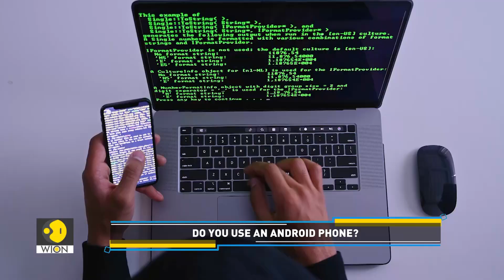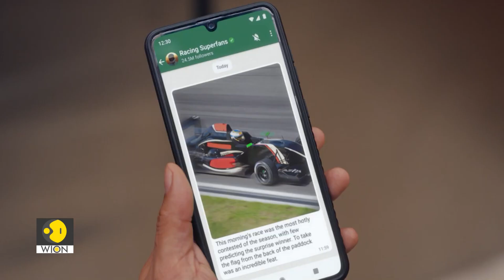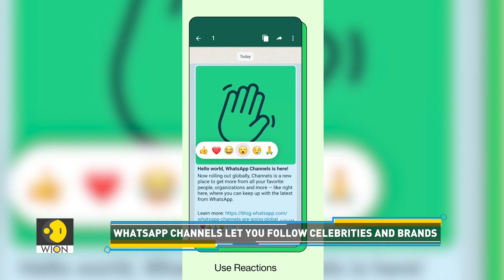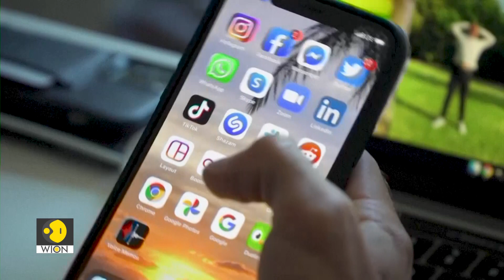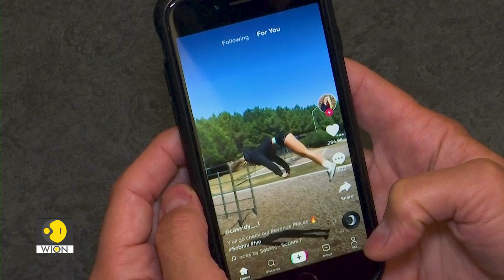Mythen: Fastest EV in the world | Tech It Out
An electric car can accelerate from zero to a hundred kilometres per hour in less than a second. Find out more in this report.